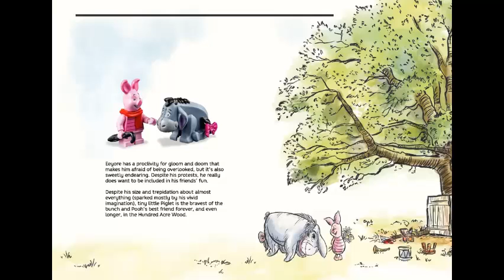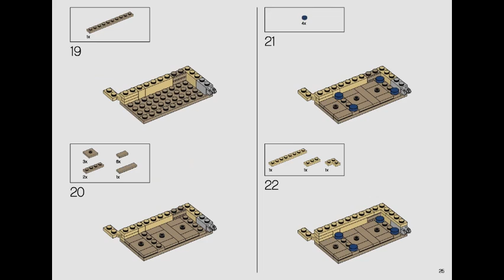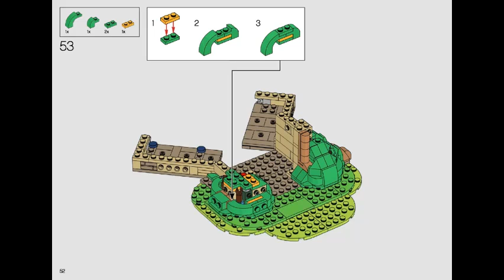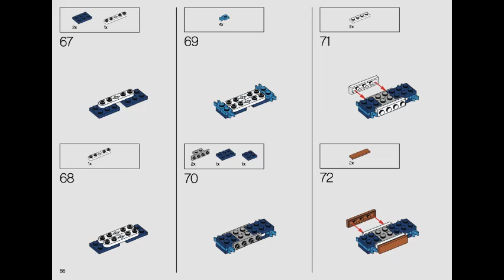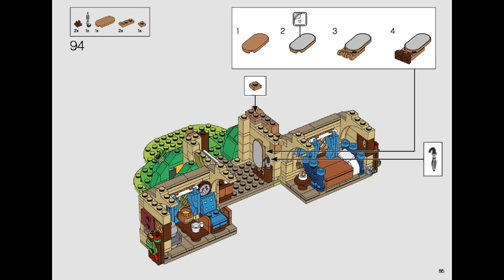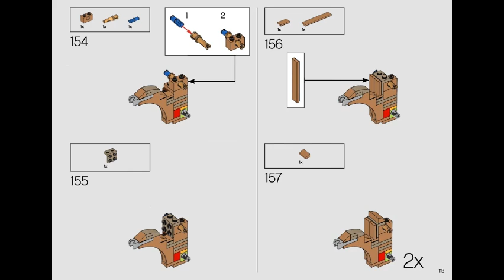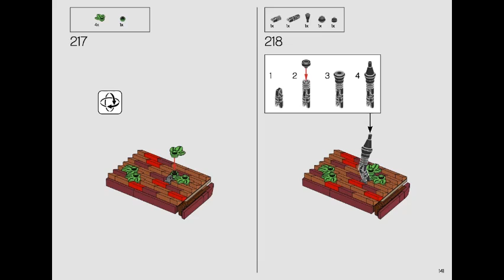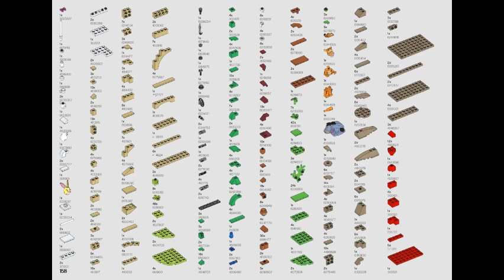LEGO instructions | IDEAS | 21326 Winnie the Pooh